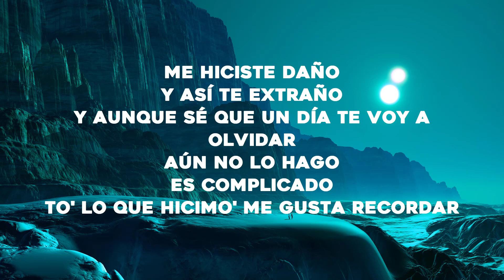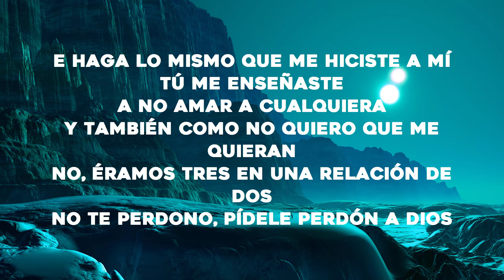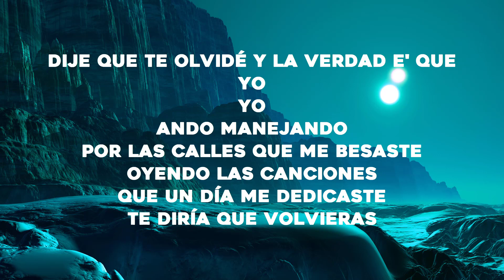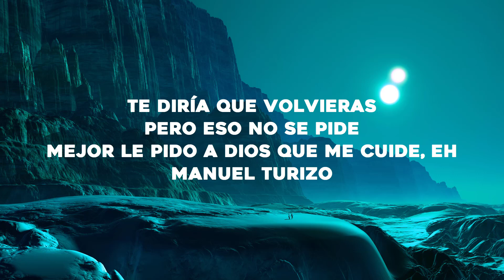Manuel Turizo - La Bachata (Letra/Lyrics)